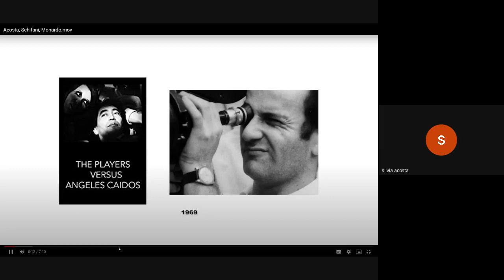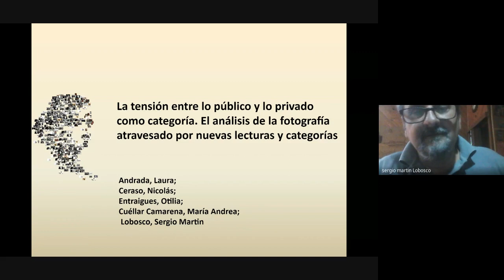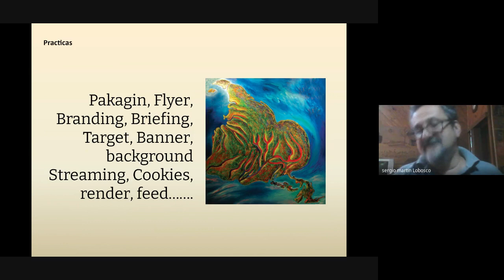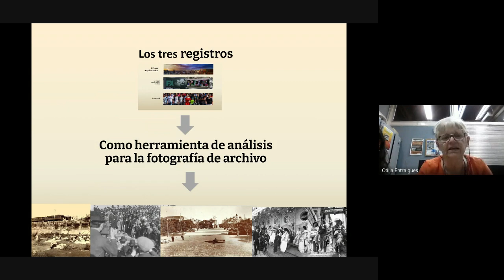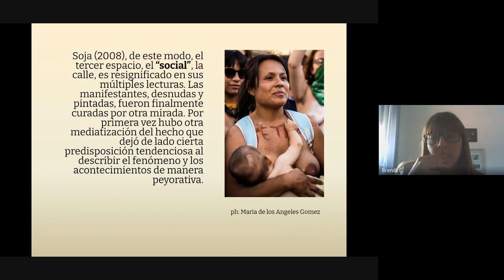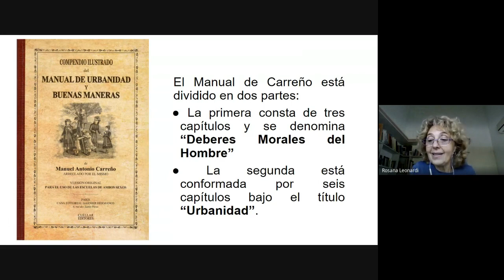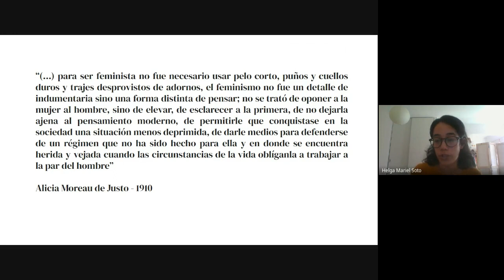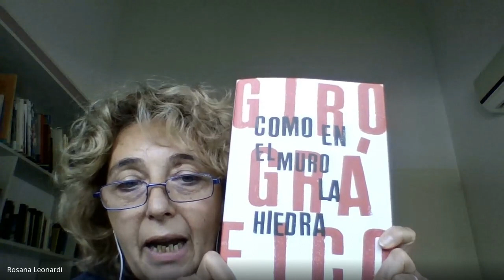Mesa Historia y Crítica 4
Moderadora: Helga Mariel Soto
Asistente de Moderación: Agustina Lopez Barreiro
Apoyo técnico: Juan Manuel Dallochio

Nuevas expresiones estéticas en el audiovisual (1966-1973). De Realizadores de Mayo al cine de autor (Paper, Línea temática 3)
Silvia Acosta, Sofia Lena Monardo y Manuel Schifani (Argentina, Buenos Aires)

Plurinacionalismo, géneros y representación. Un desafío metodológico (Comunicación, Línea temática 3)
Virginia María Baroni, Silvia Blank y Sergio Martin Lobosco (Argentina, Buenos Aires)

La tensión entre lo público y lo privado como categoría. El análisis de la fotografía atravesado por nuevas lecturas y categorías (Paper Línea temática 3)
Laura Andrada, Nicolás Ceraso, Otilia Entraigues, María Andrea Cuéllar Camarena y Sergio Martin Lobosco (Argentina, Buenos Aires)

Archivo y género. La construcción de la imagen de sí y la deconstrucción del
archivo como categoría a pensar (Comunicación, Línea temática 3)
Brenda Jazmín Carciochi, María de los Ángeles Gómez, Santiago Tomás Rivada y Sergio Martín Lobosco (Argentina, Buenos Aires)

Indumentaria, prescripciones y categorías en los manuales de buenas
costumbres del siglo XIX. Buenos Aires 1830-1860 (Paper, Línea temática 2)
Rosana Leonardi, Helga Mariel Soto, María de Lourdes Iracet, Verónica Aschkar y Grace Morrow (Argentina, Buenos Aires)

Femenino/feminista en el cambio de siglo en Argentina. Intersecciones entre textiles, indumentaria y movimientos de mujeres (Paper, Línea temática 3)
Helga Mariel Soto (Argentina, Buenos Aires)